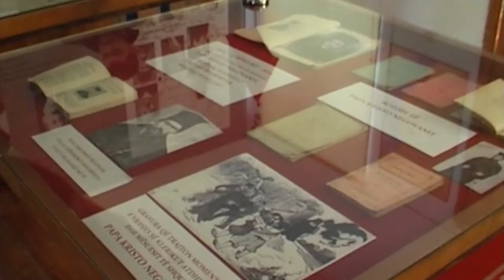A1 Report - Korçë, ceremoni përkujtimore për klerikun Papa kristo Negovani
KORÇË - 110 vjet nga momenti kur Papa kristo Negovani u masakrua në emër të misionit të tij patriotik, Kisha ka hapur dyert duke zhvilluar një ceremoni për përkujtimin e tij.

Kleriku i cili guxoi të predikojë në gjuhën shqipe në kundërshtim me synimet e shovinistëve grekë është përkujtuar në ambientet e katedrales "Ringjallja e Krishtit", ndërsa është përkujtuar më herët edhe në Muzeun Kombëtar të arsimit ku janë sjellë elemente të veçanta lidhur me punën e tij patriotike.

Në përkujtim te 110 vjetorit të masakrimit të klerikut atdhetar, papa Kristo Negovani, Muzeu Kombëtar i Arsimit ka hapur dyert për pjesëmarrësit mes të cilëve nuk kanë munguar edhe shumë pasardhës të figurave të shquara e atdhetarësh, nga Tirana, Durresi, Elbasani, si dhe pasardhës të martirit papa Kristo. Ata kanë risjellë në vëmendje vlerësimin për figurën e Papa Kristo Negovanit.

Në Katedralen Ortodokse të Korçës "Ringjallja e Krishtit", për herë të parë është mbajtur një meshë në kujtim të priftit atdhetar, të vrarë nga grekët për aktivitetin e tij patriotik.